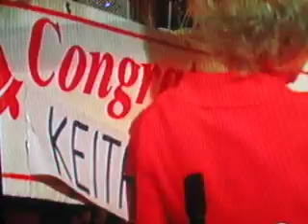EastEnders March 16th, 2006 - Part 3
Season 21
UNC-TV